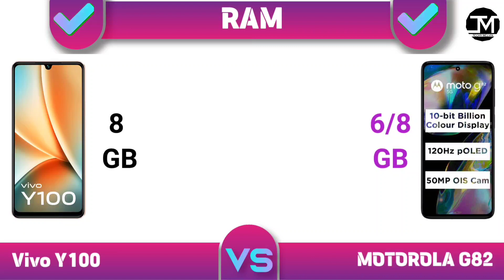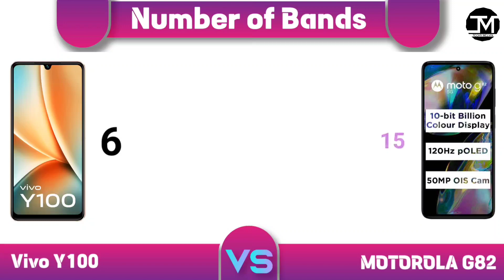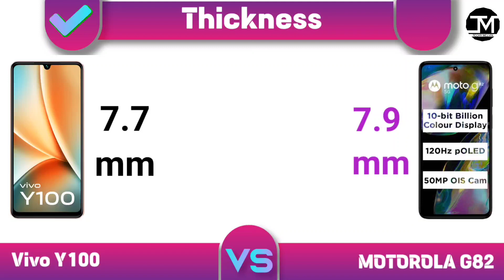Vivo Y100 vs MOTOROLA G82 -Winner 🤔🏆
Vivo Y100 vs Motorola G82 Comparison, motorola G82, Vivo Y100, Best Phone Under 25000.
Vivo Y100